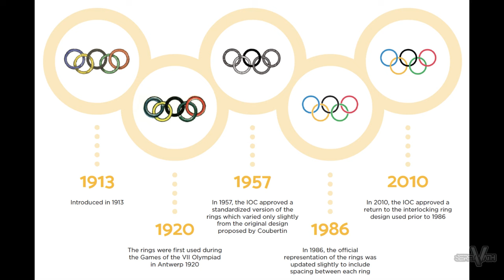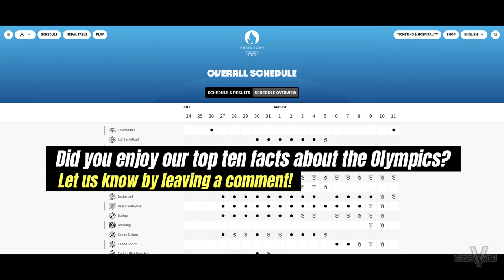10 facts about the Olympics!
10 facts about the Olympics!

Did you enjoy our top ten facts about the Olympics?
Let us know by leaving a comment!